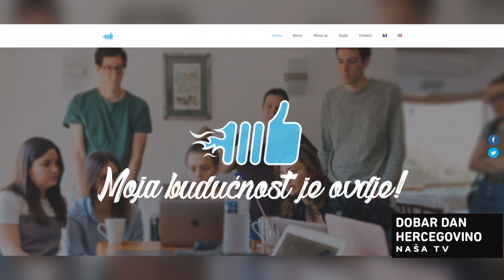NAŠA TV | "MOJA BUDUĆNOST" - ČITLUK, Š. BRIJEG, TREBINJE, KONJIC